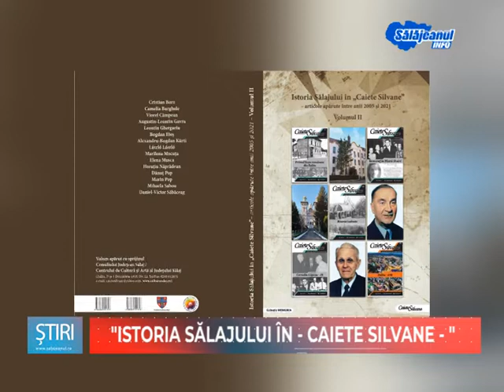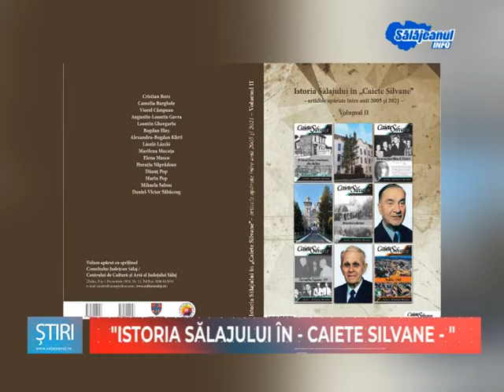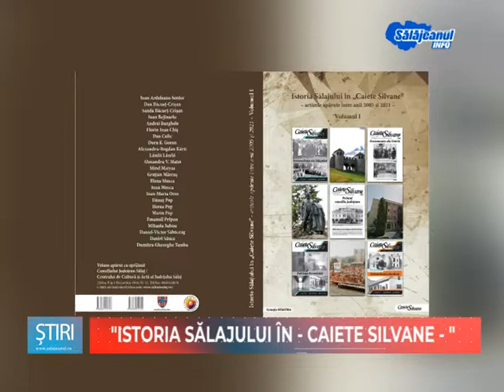ISTORIA SALAJULUI IN CAIETE SILVANE